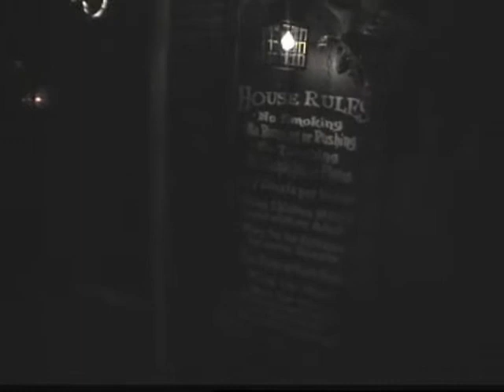Dark Works 2003 Night Tour